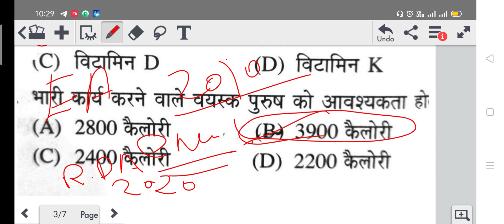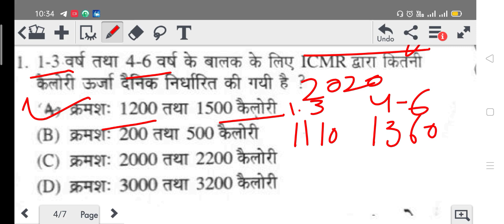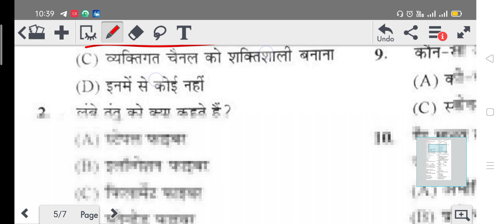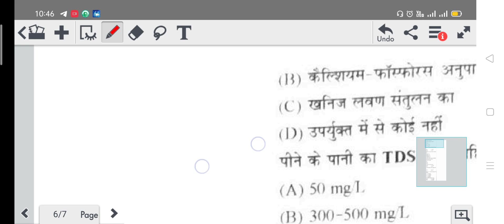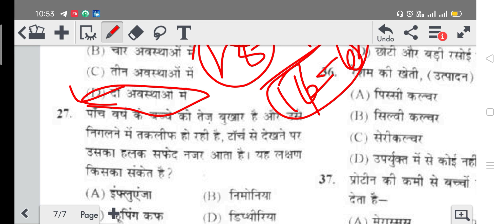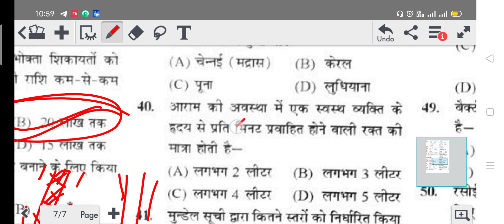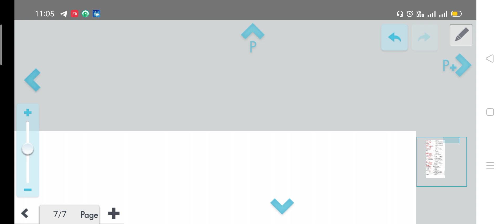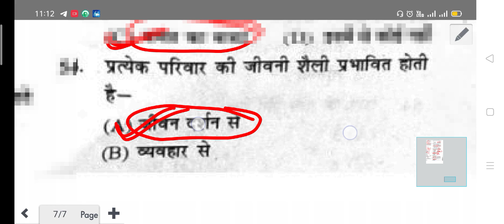#HOME SCIENCE# TGT PGT model practice set 4